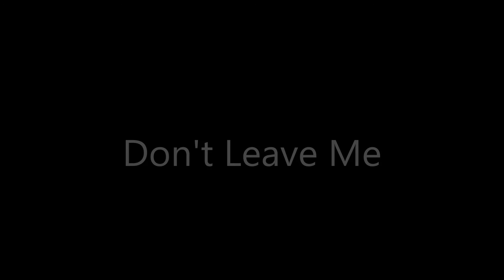Don't Leave me